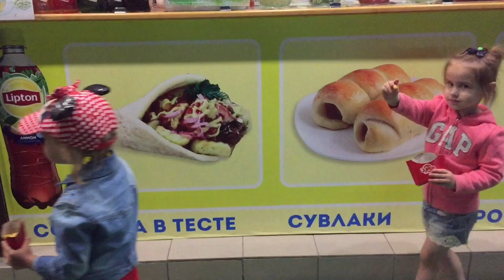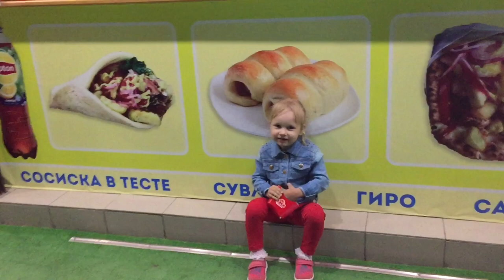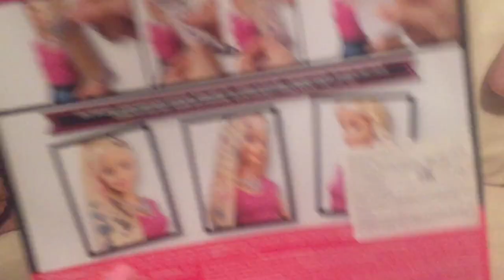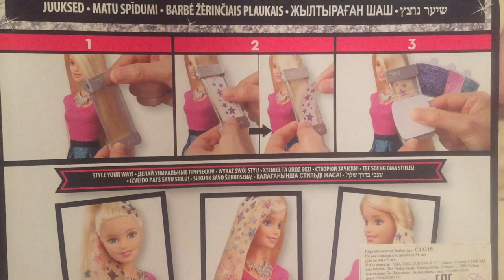ВЛОГ Гуляем с Алисой Walk with Mimi Lissa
Спасибо, что смотрите мои видео